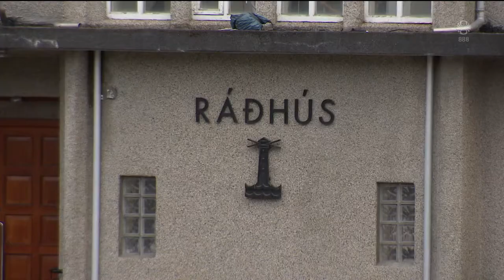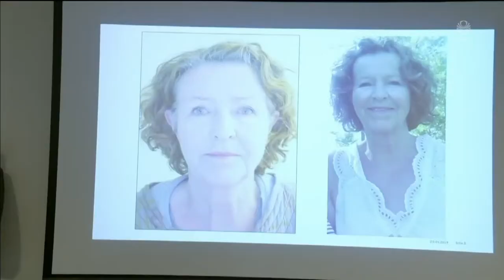Fréttir - 24. jan 2019